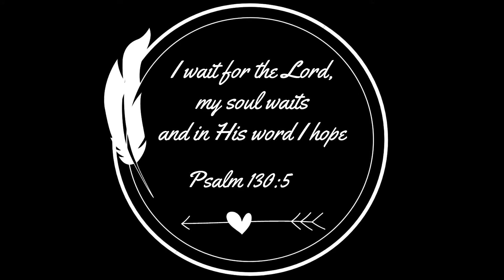Quarantine Diaries | A day of fails...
On the bright side, this was the first day since lockdown, that we have been able to spend the whole day outside- no matter what stood in our way!

Personal Insta: @mrsnaomiwatt
Beauty Insta: @wattbeauty